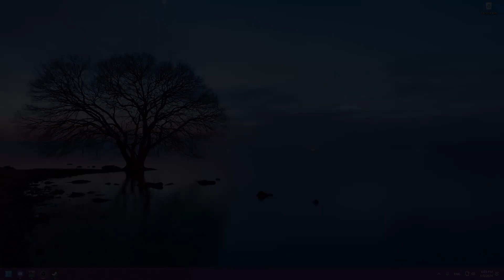Sunkenland Co-op Let's Play 2024 | Episode 33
Join the Digital Adventures Time crew (Kelly, Brittany, Peter, Natalie, Lyle & Jacob) as they make their way through the post apocalyptic, water covered world of Sunkenland in the co-op the early access game.  Has anyone seen Dennis Hopper!?